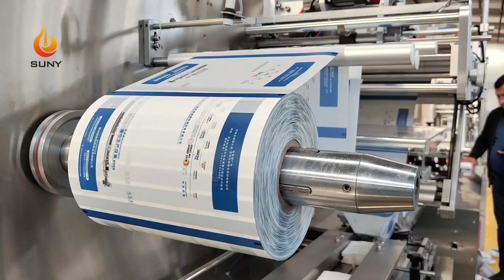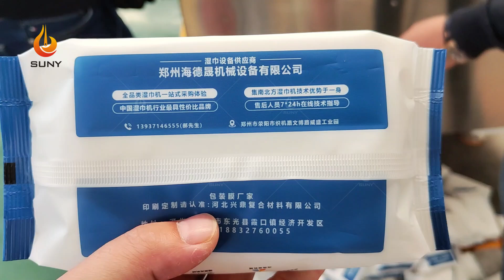12 roll wet wipes machine forTajikistan Customers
We are excited to share this special moment with our Tajikistan customers, who visited our wet wipes machine factory. After a comprehensive visit and hands-on inspection of several models of wet wipes machine, the customers were impressed by the high efficiency and superior quality of our machines. They confidently placed an order by paying a deposit on the spot for both a 12-roll wet wipes machine like the video show and a small-pack wet wipes machine.

In this video, you’ll witness the entire test run of the 12 roll wet wipes machine, showing its smooth operation, from raw materials folding to liquid filling and packaging. The customer’s satisfaction with the performance is clear as they finalize their order with confidence.

What you'll see in the video:

Real-time test run of SUNY wet wipes machines
Customer reactions and feedback during the visit
A glimpse of how SUNY's machines are tailored to meet diverse production needs.
This is another example of why customers from around the world trust SUNY for their wet wipes production solutions. Whether you're looking to expand your production line or start fresh, SUNY Wipes Machine offers the most reliable, high-quality machines to meet your needs.

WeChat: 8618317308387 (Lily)